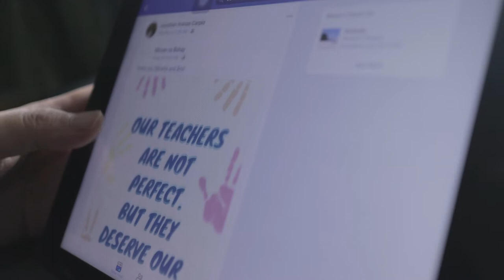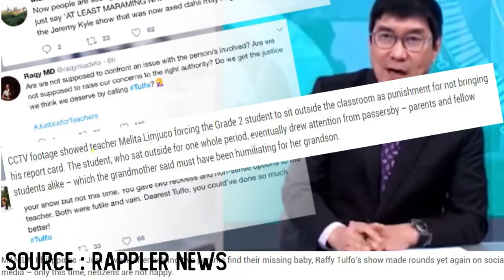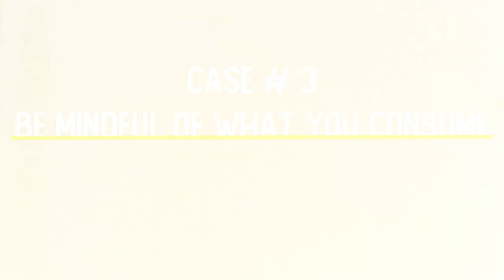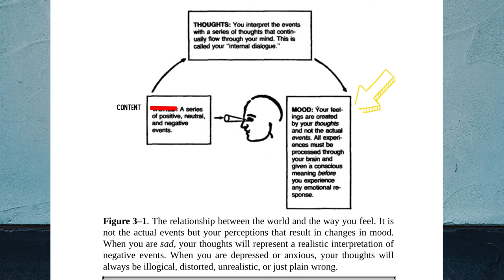TULFO IN ACTION vs TEACHER |ONLINE SHAMING|OVER PROTECTION|MINDFUL CONSUMPTION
Let's look at the recent incident of Tulfo in Action and let's see what we could learn from it.